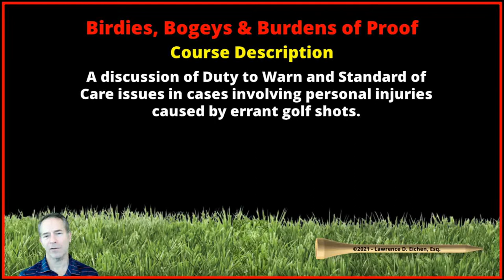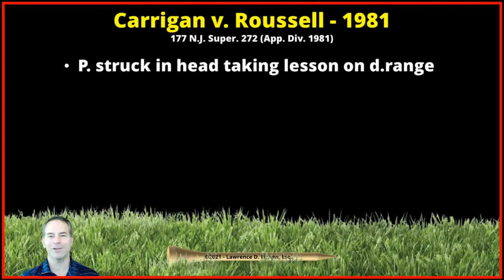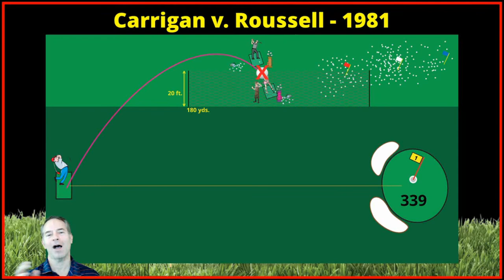Preview of Birdies, Bogies, and Burdens of Proof - Golf CLE Course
Legal Issues every Attorney and Golfer should know before Teeing Off.  Discussion of New Jersey Cases where golfers sustained personal injury due to errant golf shots.  Includes Duty to Warn, Standard of Care, Unannounced Mulligans, Yelling "Fore", Perpetual Shankers, Companion Player Duty, Striking Caddies, Driving Range Mishaps, and much more!